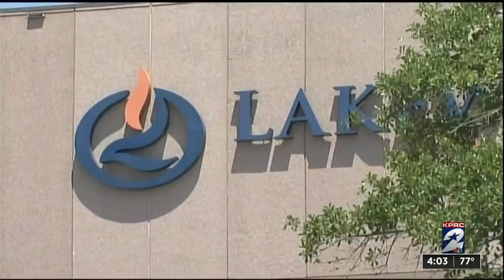Money, checks found in wall of Joel Osteen’s Lakewood Church, years after $600K burglary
A plumber says he found money in a wall at Lakewood while he was doing work at the church on Nov. 10, 2021.